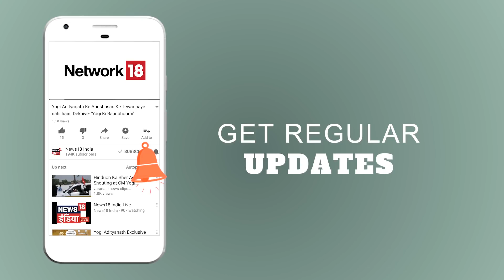Aar Paar | Kejriwal को काम करने को हरी झंडी | DelhiPowerTussle | News18 India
आर-पार में आज:
‘सुप्रीम' है दिल्ली सरकार
अब आएँगे दिल्ली के अच्छे दिन?